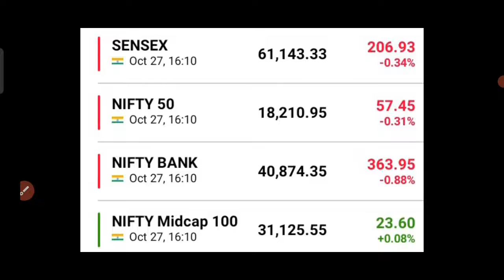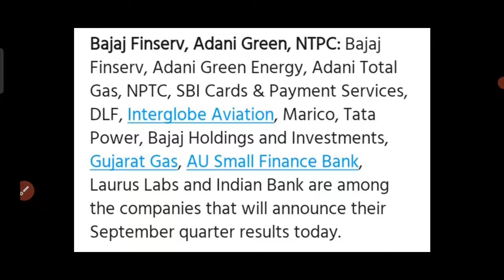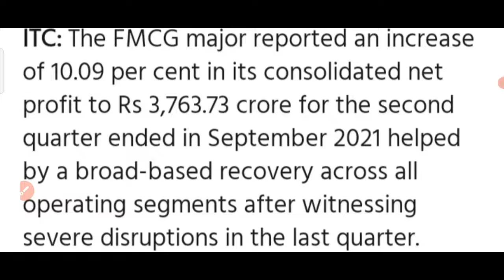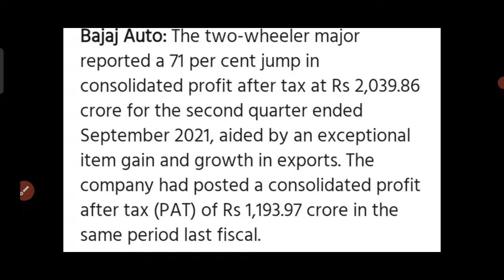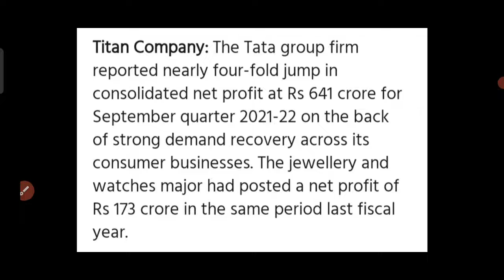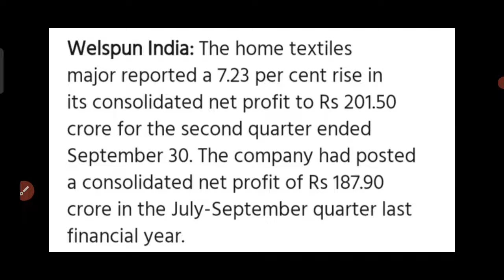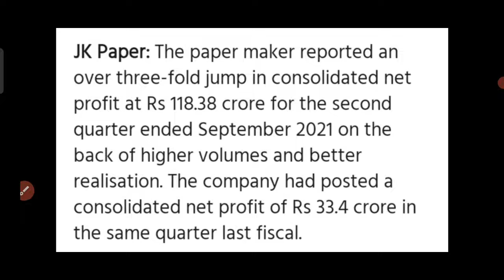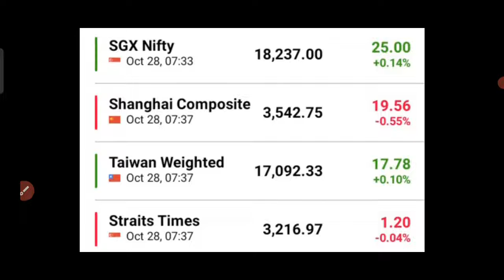Deepak Nitrite Share ,L&T Share, ITC Share, Bajaj Auto Share, Wipro, Titan, SBI Life IndusInd Bank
1. Investor name that opens the account
2. phone no
4. Used Broker
5. Customer ID

 Deepak Nitrite Share ,L&T Share, ITC Share, Bajaj Auto Share, Wipro, Titan, SBI Life IndusInd Bank@TRADE TARGET
6. Finnifty
9. share market crash
10. Swing trading
14. stocks to buy for short term
15. swing trading strategies
16. option trading strategies
17. intraday trading strategies
18. best stocks to buy tomorrow
20. where to open dmat account
21. free intraday trading training
22. free option trading training
23. stock market classes
24. free stock market classes
26. stock market news
27. business news today
28. stock market news today
29. stock market learning videos
30. why market crashed today
31. penny stocks
32. multibagger stocks
33. multibagger penny stocks
34. penny stocks list
36. debt free penny stocks
37. penny stocks with strong fundamentals
38. how to invest in penny stocks for beginners
40. latest share market news
42. latest share market tips in hindi
44. latest stock market news
45. stock market in hindi
47. swing trading strategies
48. intraday trading tips
49. share market portfolio
50. stock market classes
51.Business news
53. nifty weekly view
54. latest stock picks
56. stock market today
57. stock market india
58. stock market basics
62. share market basics for beginners
63. share trading for beginners
64. share market me paise kaise lagaye
65. how to make money in stock market
66. how to invest in stock market
67. how to earn money
68. ipo kya hai
69. ipo kaise kharide
70. ipo news
71. latest ipo news
72. upcoming ipo
77.  ema strategy
78. best stock market youtube channel for beginners
80.  best share market youtube channel for beginners
82. best youtube channel for wealth management for beginners
85. top youtube channel on stock market
96. dmat account kaise khole
97. dmat account in hindi
110. market tomorrow analysis
113. share market tomorrow
118. nifty prediction of tomorrow
Nifty Forecast
nifty today
nifty tomorrow
nifty analysis
banknifty analysis
nifty prediction
nifty tomorrow
nifty prediction
nifty analysis
nifty prediction
nifty tomorrow